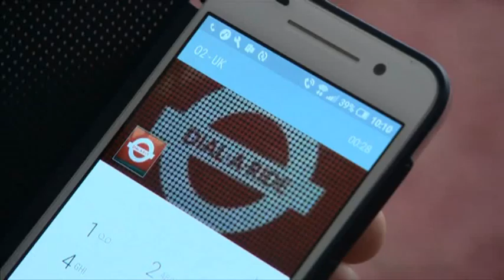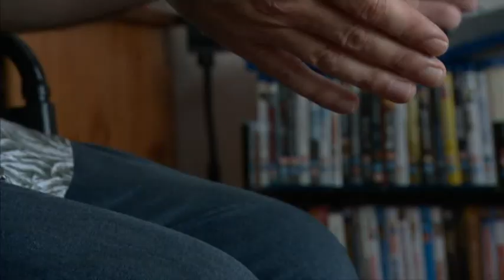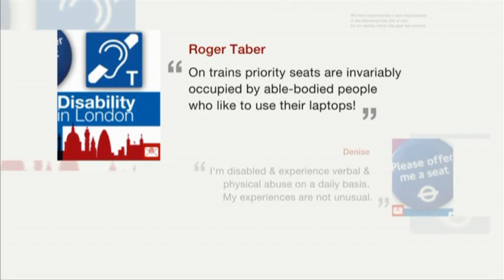Dial-a-Ride not providing the service it should - Hannah Gray reports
Hannah Gray reports on the alleged failings of Dial-a-Ride, the TfL provided service for disabled passengers in London, which include not being able to access the service, cancellations and calls not being answered to book a journey.

TfL have denied the claims.